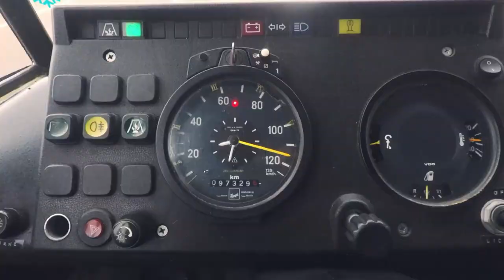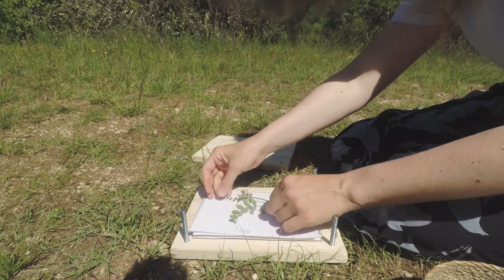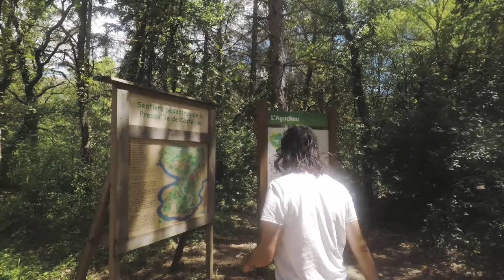Exploring CAVES, CANYONS, RUINS & HIKES in Ardèche (Massif Central) Van Life France Travel Vlog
With the lockdown over we are free to travel and drive in our Mercedes Camper Van to Ardèche in the Massif Central (France) to discover ruins, caves, canyons, go hiking and drive through the mountains.
We spend a long time at the Ocean in one place, as travel was not allowed during lockdown. Now we´re finally free again and we´re more than ready for a change of scenery. On our way to the Provence we made our way through the Central Massif, a region of beautiful mountains, villages like St. Cirq Lapopie, canyons and many caves waiting to be discovered.
Also, Laura is showing how she built her DIY plant press.

Mariano & (Laura)